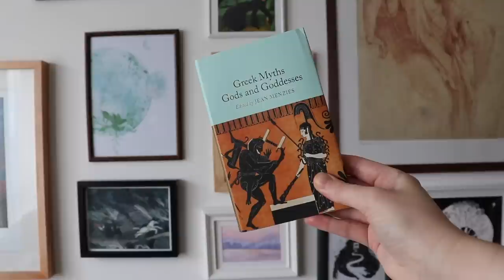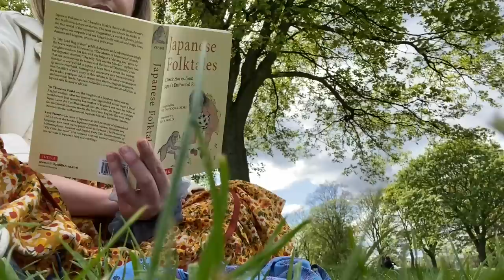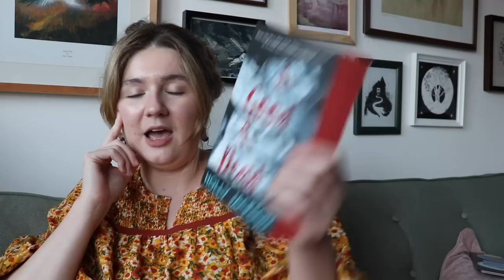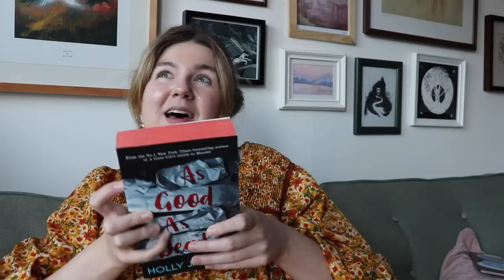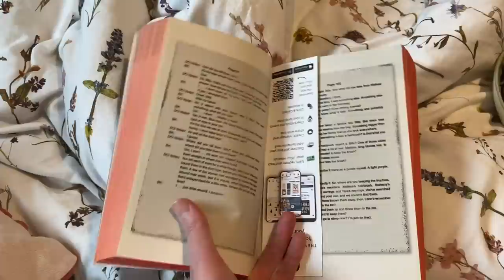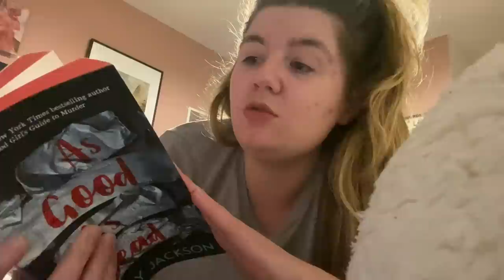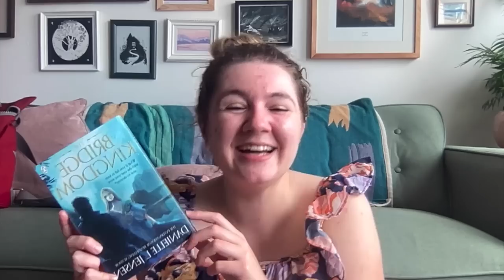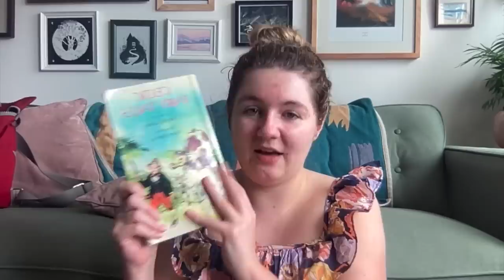A Week in the Life of an Author | Writing & Reading Vlog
Pre-order my 2023 Books:
Goddesses and Heroines: Meet More Than 80 Powerful Women From Around the World (middle grade)
Live Like a Goddess (YA)

My Other Books:
Greek Myths (middle grade)
Egyptian Myths (middle grade)
The Flames of Albiyon (adult)

Where else can you find me?